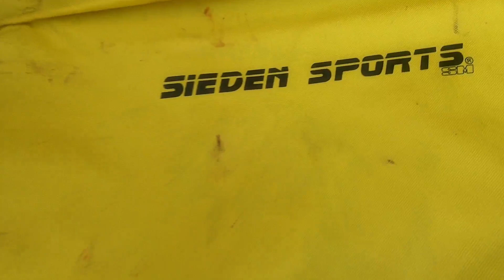Passing some nurse sharks while diving for lobsters. Proudly displaying my Sieden Sports game bag.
Grabbing some more bugs in the crystal clear waters of Palm Beach County. My Sieden Sports game bag makes it so much easier...